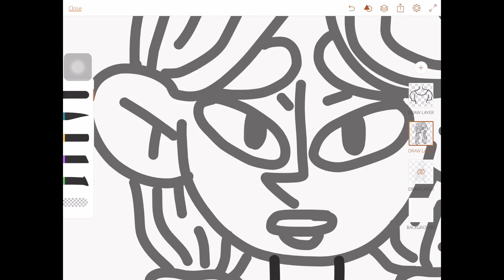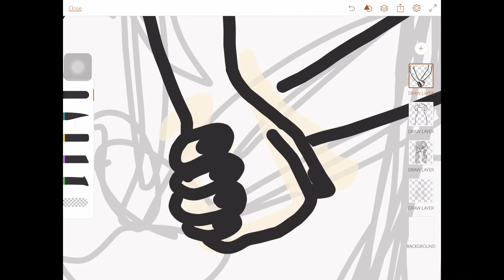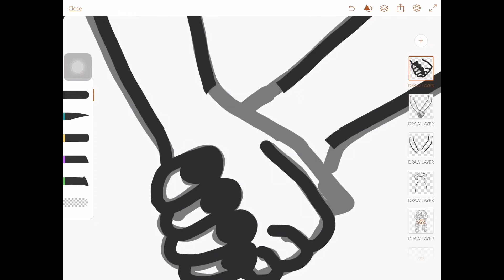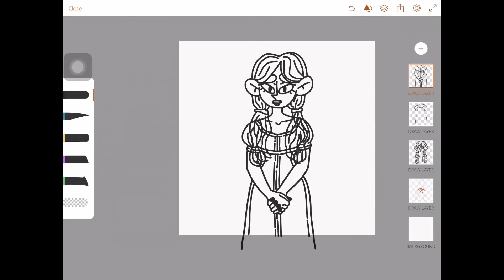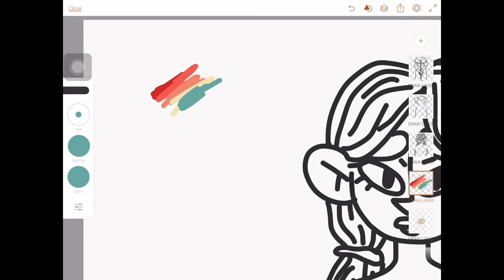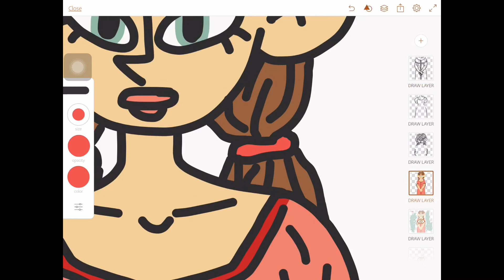DRAWING A CUTE GIRL IN ADOBE DRAW!!! | Nora Draws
I use my finger to draw on my iPad

Supplies used📝
iPad air 2
Adobe Draw (Free in the Appstore)

About me!!🙋🏻‍♀️
Name: Nora
Favorite colors: yellow, red, blue 💛❤️💙
Favorite animal: giraffe🦒
Favorite food: avocado toast🥑🥪